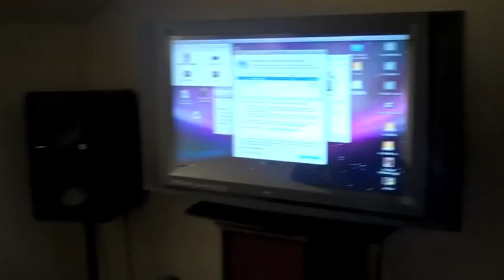Michael Ayers and G Sharpton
This is one of my good friends and now production partners Gerren "G Sharp" Porch. One of the baddest keys players EVER! Just though I'd introduce him to you guys.